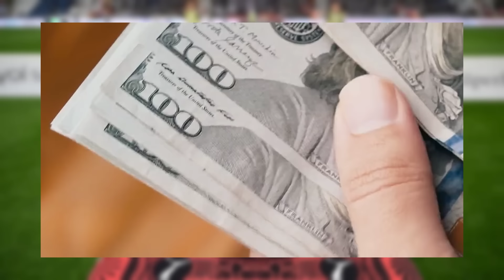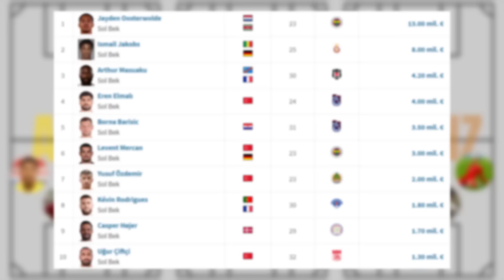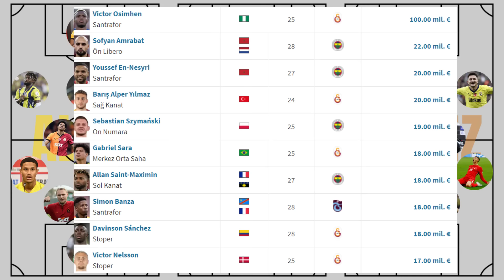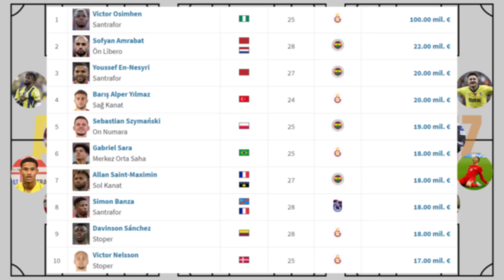Süper Lig'in En Değerli 33 Futbolcusu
Süper ligde transfer dönemi kapandı, takımlarımız birçok yeni ekleme yaptı ve bazı listeler güncellendi.
Güncellenen listelerden bir tanesi de "süper Lig'de en değerli oyuncular" listesiydi.
Biz de bugün yeni eklemelerle oluşan süper ligin en değerli oyuncularına bakacağız.
Bunu, daha önce bazı videolarımızda yaptığımız gibi altın gümüş ve bronz kadrolar kurarak gözlemleyeceğiz.

Altın kadromuzun kalesiyle başlıyoruz. Süper ligin en pahalı kalecisi Fenerbahçe'nin Hırvat file bekçisi Dominik Livakovic. 11 milyon Euro piyasa değeri var.
Gümüşte 8 milyon Euro'luk değeriyle Trabzonspor'dan Uğurcan çakır'ı, bronzda 3.5 milyon Euro'luk değeriyle rizespor'dan Ivo Grbic'i görüyoruz.
Mert Günok veya Fernando Muslera'nın neden kadrolarda olmadığını az çok tahmin edebiliyorsunuzdur.

Stoperlere bakalım, altın kadromuzun stoper ikilisi Davinson Sanchez ve Victor Nelsson şeklinde.
Davinson sanchez 18 milyon Euro'luk değeriyle en pahalı stoper olurken, 17 milyon euroyla onu Victor Nelsson takip ediyor.
Çağlar Söyüncü 10 milyon euroyla en değerli gümüş stoper fakat Abdülkerim ve Djiku'nun değerleri de yaşları da aynı. İkisinin de değeri 9 milyon Euro ve 30 yaşındalar.
Bronzda ise değeri 8 milyon Euro olan Rodrigo Becao ve 7 milyon Euro olan Felix Uduokhai'yı görüyoruz.

Sağ beke bakalım, en pahalı sağ bek Fenerbahçe'nin Nijeryalı futbolcusu Bright Osayi Samuel. 8.5 milyon Euro'luk değeriyle zirvede bulunuyor.
Bronzun sağ beki ise yine Fenerbahçe'den Mert müldür. 6 milyon Euro piyasa değeri var.
Bu arada Galatasaray'ın yeni transferi Elias Jelert'i soranlar olabilir, jelert 9 milyon Euro'ya transfer edildi ama güncel piyasa değeri 5.5 milyon Euro.

Gözümüzü sol bek çevirelim, altın kadromuzun sol bekinde Fenerbahçe'nin Hollandalı savunmacısı Jayden Oosterwolde var.
Aynı şekilde gümüşe sol bek yazmıyoruz, bronzun sol bekine bakacak olursak Beşiktaş'tan Arthur Masuaku'yu yazıyoruz.
İkinci sıradaki İsmail Jakobs'u neden buraya yazmadığımı az sonra anlayacaksınız.

Defans hattımızı tamamladık, ortasahalara bakalım. Altın kadromuzun ortasahasını süper ligin yeni isimlerinden oluşturuyoruz.
Fenerbahçe'den Sofyan Amrabat ve Galatasaray'dan Gabriel Sara var.
Gümüşe bakalım, gümüşte sık sık kıyaslanan iki isim var: Lucas Torreira ve Fred.
Bronzda ise Beşiktaş'ın ortasaha ikilisini görüyoruz. 6 numarada 14 milyon Euro'luk değeriyle Al Musrati, 8 numarada 15 milyon Euro'luk değeriyle Gedson Fernandes var.

Gelelim 10 numaralara. Süper ligin en pahalı 10 numarası Fenerbahçe'nin Polonyalı yıldızı Sebastian Szymanski. 19 milyon Euro piyasa değerine sahip.
Gümüşte 31 yaşında olmasına rağmen 14 milyon Euro piyasa değerine sahip olan Rafa Silva'yı görüyoruz.
Taraftar talisca'yı beklerken gelen Portekizli, talisca'yı unutturdu.
Bronz kadroda Rafa Silva'nın yedeği olan ernest Muçi var.
Ancak bu yaz bir rafa Silva fırsatı oluştu ve rafa'dan sonra forma şansı iyiden iyiye azaldı. Onun da piyasa değeri 13 milyon Euro.

Altın ve gümüş kadromuzun kanatlarına, üçlü tercih ettiğiniz gümüş kadromuzun da kanat beklerine geldik.
Altın kadromuzun sağ kanadında Barış Alper Yılmaz var.
Gümüş kadromuzun sağ tarafında Galatasaray'ın yeni transferi Rolland Sallai'yi görüyoruz.
Galatasaray 3lü sisteme geçeceği için uzun bir süre kenar ortasaha olarak oynayabilecek oyunculara baktı, hatta Nicola Zalewski için büyük uğraş verilmişti.
Bronz kadromuzun sağ kanadında ise Fenerbahçe'den Cengiz ünder var.
Cengiz'i yedek bırakan İrfan can neden kadroda yok diye düşünüyorsanız irfan can 29 yaşında ve bu sebeple piyasa değeri 10 milyon Euro olarak gösteriliyor.

Fenerbahçe'nin Al Ahli'den kiraladığı Allan Saint Maximin 18 milyon Euro'luk değeriyle altın kadromuzun sol tarafındaki yerini alıyor.
Bu arada Fenerbahçe'nin 11 oyuncusu olan Dusan Tadic'i her iki tarafa da yazmadık.
Bronzun sol kanadında ise Beşiktaş'ın genç yeteneği Semih kılıçsoy var.

Son olarak gelin santrforlara bakalım. Süper lig son yıllarda, özellikle hücum hattında görev yapan oyuncular konusunda kaliteyi bir hayli artırdı.
Şu anda altın kadromuza koyduğumuz Victor Osimhen de bunu kanıtlar nitelikte.
Gümüş kadromuzun santrfor ikilisi Fenerbahçe'nin yeni transferi Youessef En-nesyri ve Trabzonspor'un yeni transferi Simon Banza şeklinde.
Son olarak bronz kadromuzun santrforunda ise Mauro İcardi'yi görüyoruz.
Örneğin En Nesyri transferine rağmen formayı kaybetmeden Edin Dzeko, 38 yaşında olmasından dolayı sadece 2.7 milyon euroluk bir değere sahip.
Galatasaray'ın Fenerbahçe'den ayrılınca transfer ettiği Batshuayi'nin değeri 8.5, Beşiktaş'ın tecrübeli golcüsü İmmobile'nin değeri 4 milyon euro.ü
Ayrıca Göztepe'nin, transferin son gününde Chelsea'den kiraladığı David Datro Fofana'nın değeri 12 milyon euro.